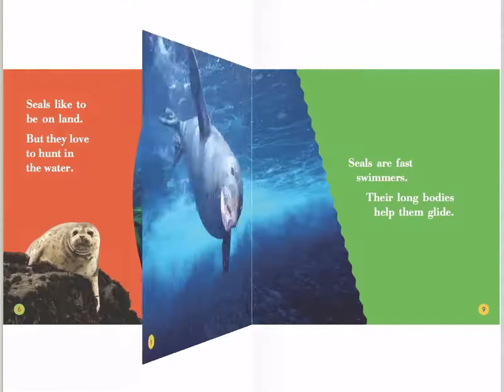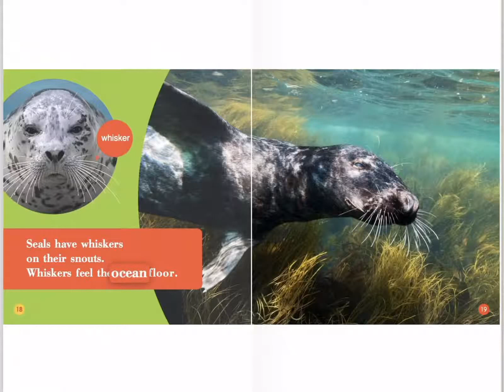Seals - แมวน้ำ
Life under the see